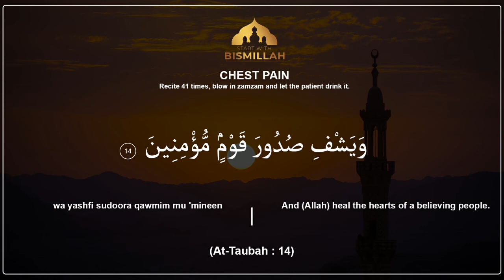Dua to cure Chest Pain | Cures from the Quran | Surah At-Taubah (Ayat 14)